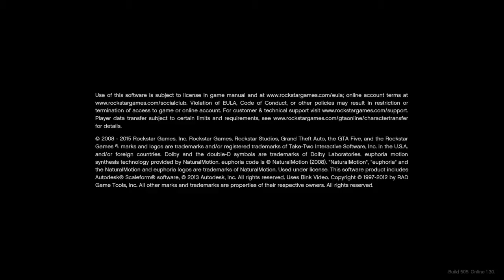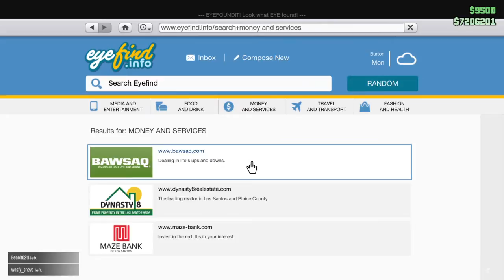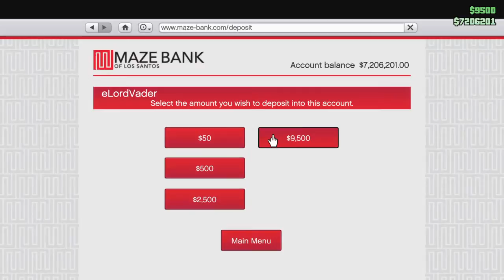Grand Theft Auto V_20151129143116